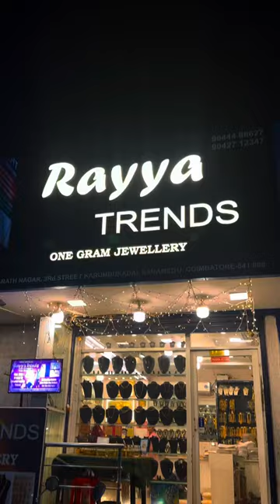OneGram gold earrings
Rayya Trends
Coimbatore